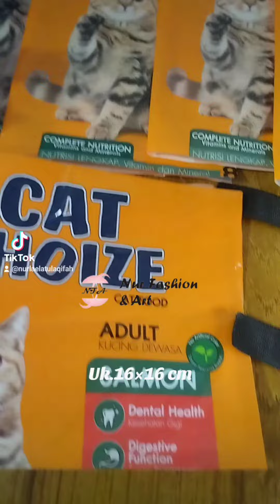Punya kemasan bekas pakan kucing ?? Bikin googdybag yuk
Bismillah
Para pecinta kucing pastinya punya kemasan jenis ini cukup banyak ya...
Eits..
Jangan dibuang ya...
Karena dapat mencemari lingkungan

Yuk kita bikin goodybag
Kali ini kemasannya saya buat double (kemasan utuh/tidak dibelah.
Karena jenis kemasan ini agak tipis